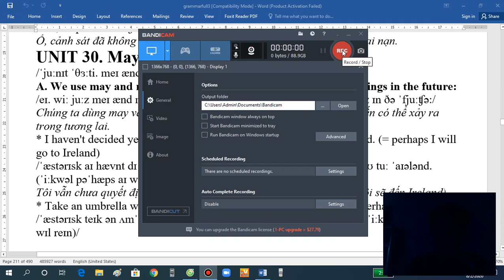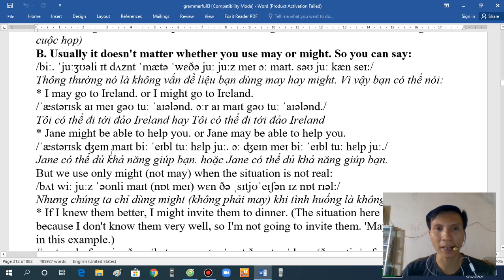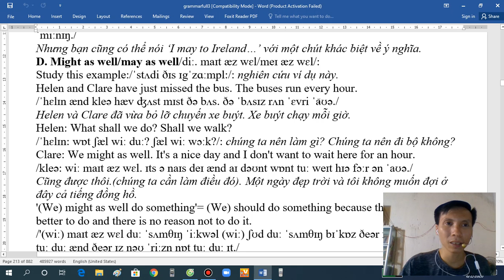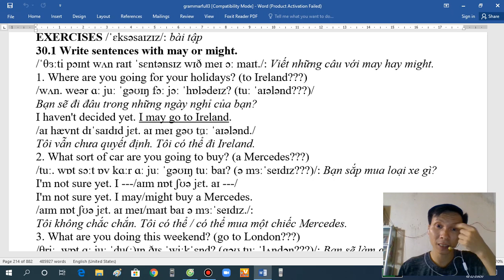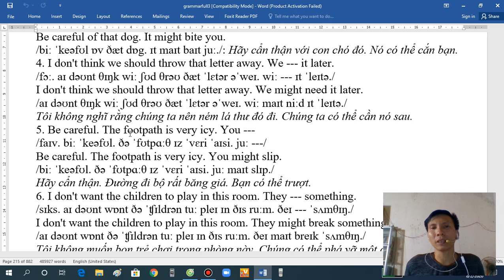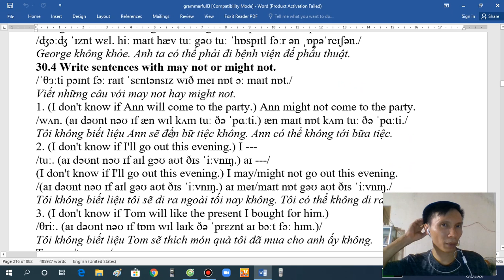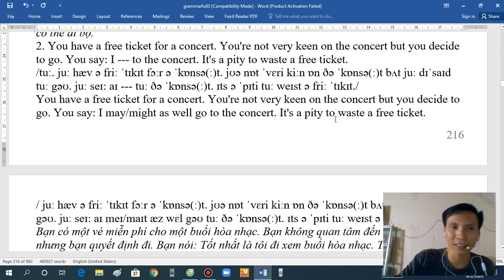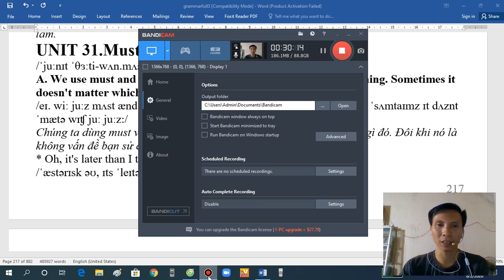May, might, may/might as well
May, might nói về tương lai, May/might as well nói về cách tốt nhất làm thứ gì đó...